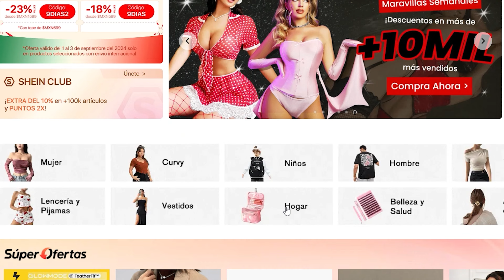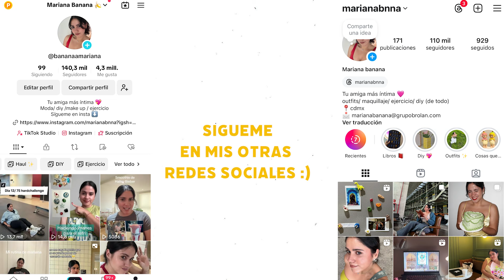Transformando mi sala con SHEIN HOME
Busca【5RMVP】en SHEIN para conseguir increíbles cupones y mis selecciones para el HOGAR❗

La neta si se esta viendo bonito mi departamento o nel?

No se olviden que mariana banana los quiere mucho!❤️